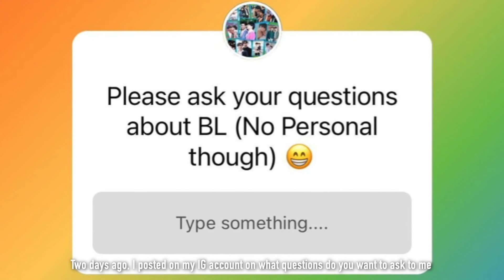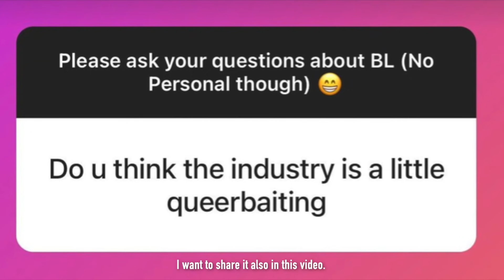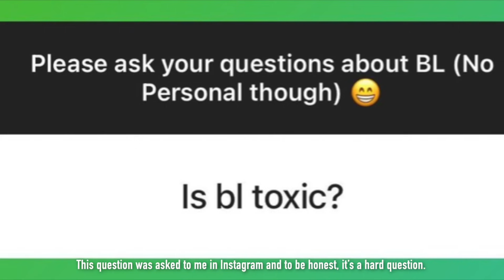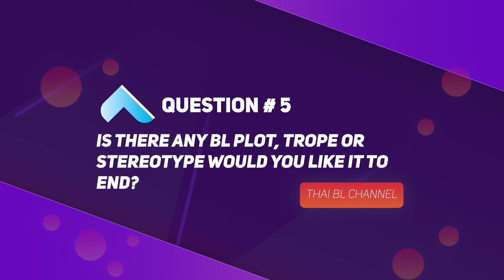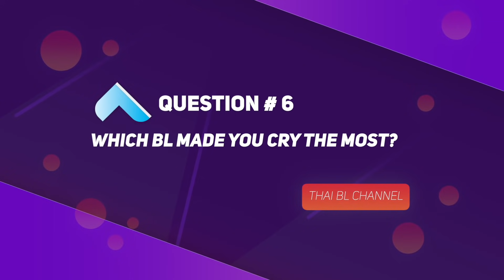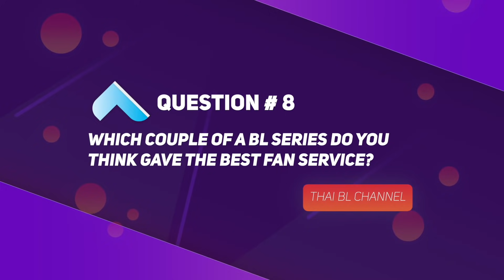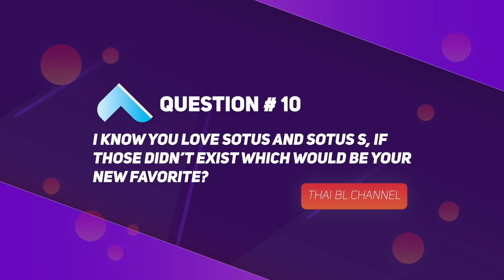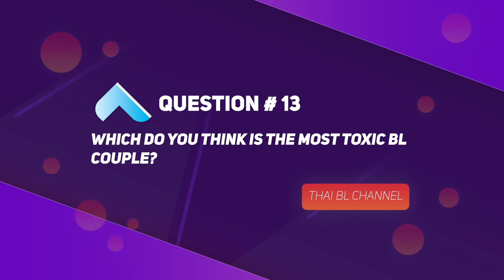The most toxic BL couple? (Answering your questions about BL)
In this video, I answered some of your questions about BL!

Special thanks to Patrons:
4everV'sGee · Laura · Samuel Wanjala · Matthew Lawrence · MsSavor404 · XylonAkauMSTS